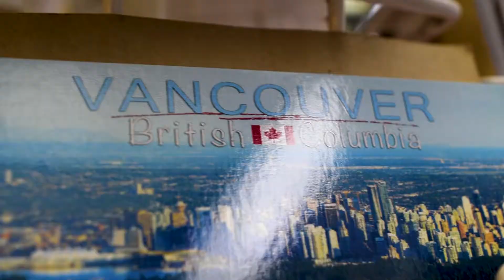CaseIT 2019 Team Host Vlog - Jordan Wong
CaseIT Team Host Jordan Wong takes us through the beautiful Victorian streets of Gastown, Vancouver. Gastown is rich in history with its brick buildings and its world-famous Gastown Steam Clock.

Explore with Jordan and our other Team Hosts as we release more Team Hosts Vlogs in the upcoming days!